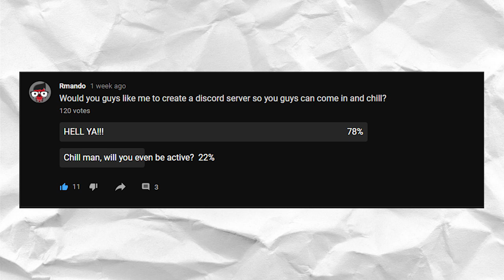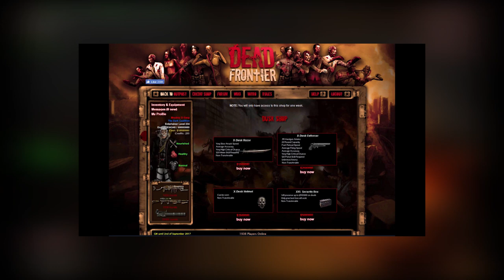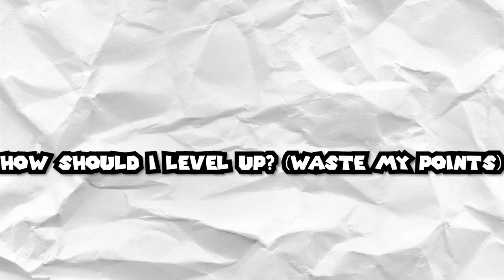Dead Frontier 3D | Answering The Most Common Questions!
Hopefully this helps! Link to the discord server

Computer Specs:
Gtx 1070
2 TB HDD
526 GB SSD
16 GB RAM